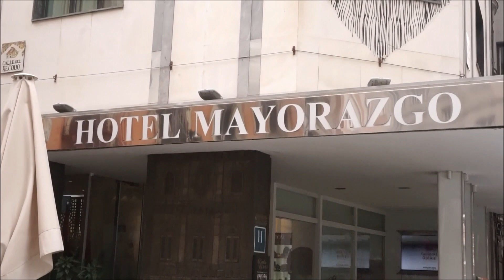Ole!!! - Madrid Spain -Leading economic hub of Southern Europe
While Madrid possesses modern infrastructure, Madrid has preserved the look and feel of many of its historic neighborhoods and streets. - A glance at a Flamenco show at  La Cueva de Lola, Madrid Spain